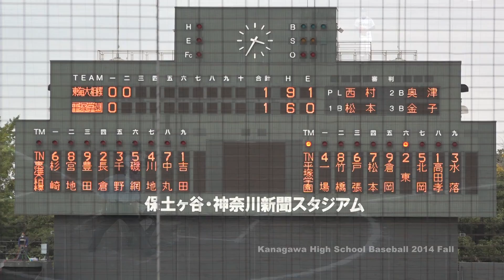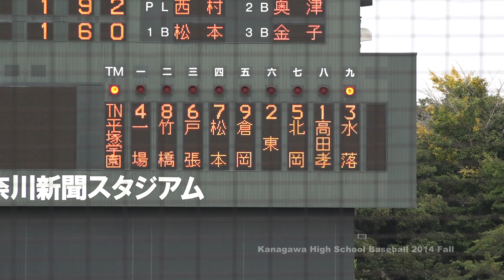2014年秋 準決勝 平塚学園vs東海大相模 延長12回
2014年秋季高校野球神奈川県大会
準決勝 平塚学園vs東海大相模